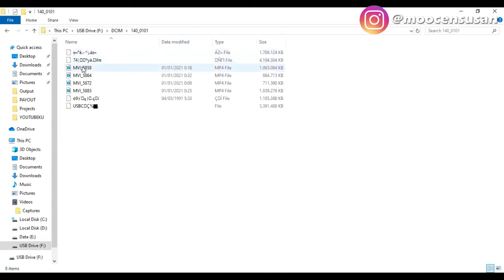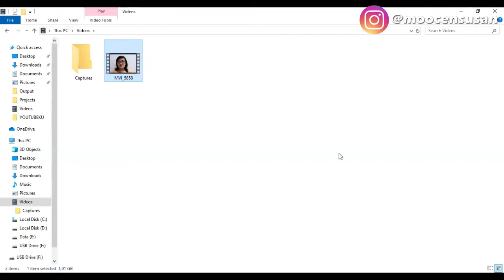CARA MEMINDAHKAN FILE VIDEO DARI CANON G7X MARK II ke LAPTOP TANPA WIFI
TANPA WIFI !! Bagaimana caranya transfer file video/foto dari kamera Canon G7X Mark II ke laptop yang notabene harus pakai Wifi atau NFC. Btw, aku juga tidak pakai kabel data USB. Jadi untuk internetan aku pake kuota dan mobile hotspot dan untuk transfer file nya aku pakai card reader.